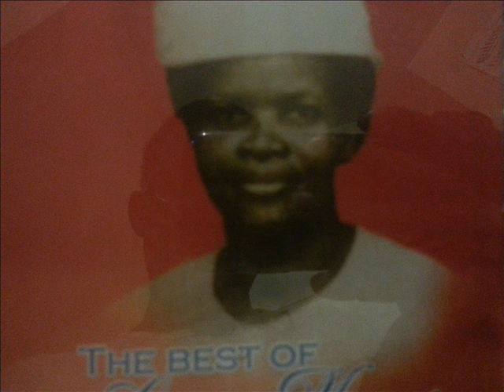I LOVE JESUS BEST OF ALL - Lucy Myers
Lucy Myers singing lead with Gloria Bailey singing harmony. We own all of Lucy Myers and Gloria Bailey songs - Henry's records since 1964 - composed by William C. Martin 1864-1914

I LOVE JESUS BEST OF ALL

Lyrics
I love to sing and pray rejoicing every day
I love the blessing plan that showers on the soul
I love to fellowship within the narrow way
But I love Jesus Best of all

Chorus
For He saves my soul from sin
He gives me peace and joy within
I have been buried in His name
of Him I'm not ashamed
for I love Jesus Best of all

I love to testify of all he's done for me
I love to see the lost uplifted from the fall
I love to see them turn from all iniquity

chorus
Gives me peace and joy within.
I've been buried in His name,
And of Him I'm not ashamed.

I love to see the signs that follow saints of God
I love to hear the joy bells ringing in my soul
I love to know He leads me by His staff and rod